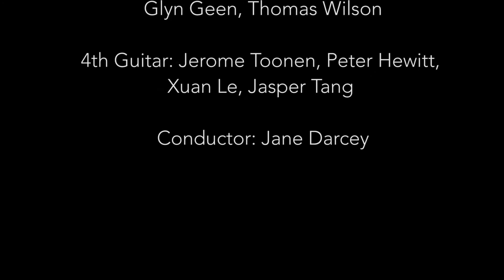WA Classical Guitar Society Orchestra plays 'Alegria' by Paul Svoboda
The WA Classical Guitar Society Orchestra plays 'Alegria' by Paul Svoboda live at North Perth Town Hall (Perth, Western Australia) on Sunday 4 December 2016 for the annual Christmas Concert.